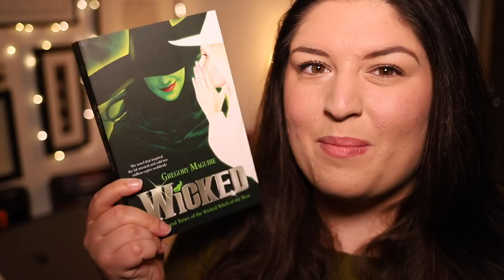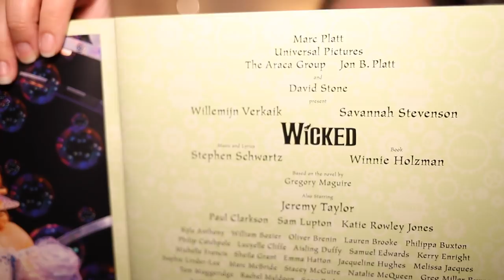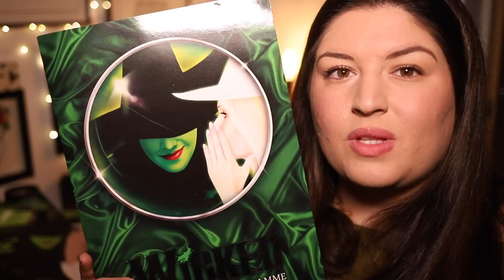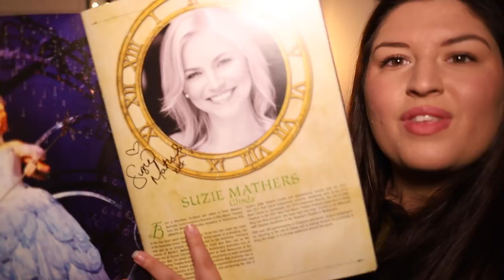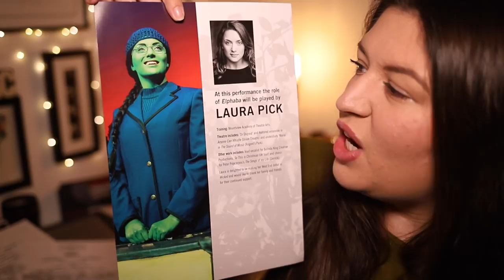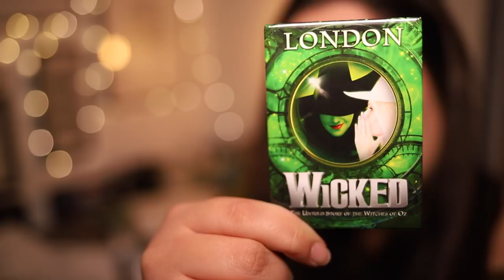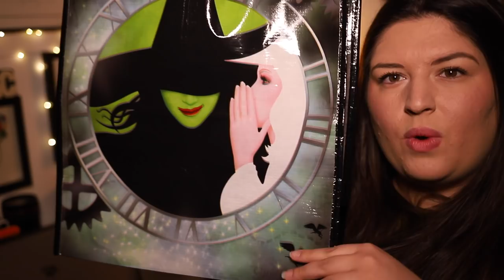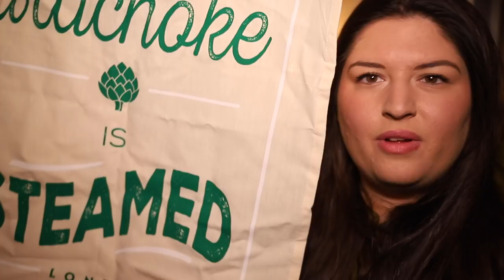I Own a Lot of WICKED (Musical) Merchandise 😬 Haul 2018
Over the last six years I've picked up a LOT of Wicked the Musical merchandise/souvenirs/weird crap so I thought I'd dedicate a video to showing off as much of it as I could find 😂 I'd love to know what your favourite piece of Wicked merchandise is!

Tech • Canon 6D MK2 + 35mm lens